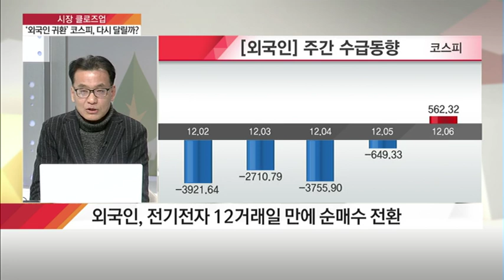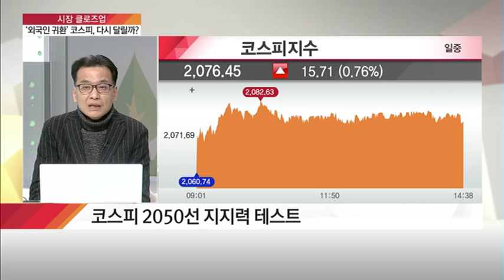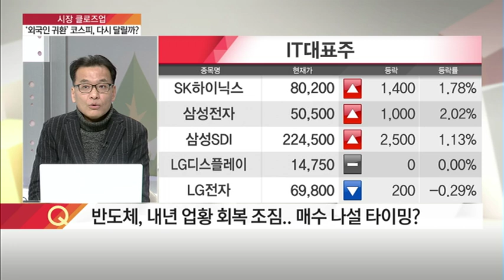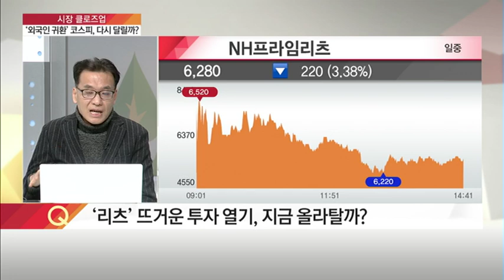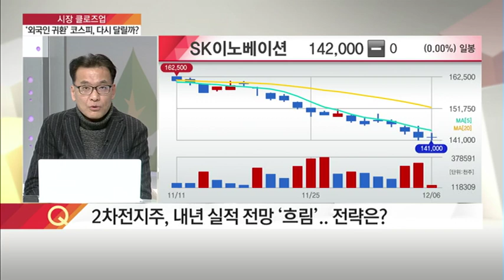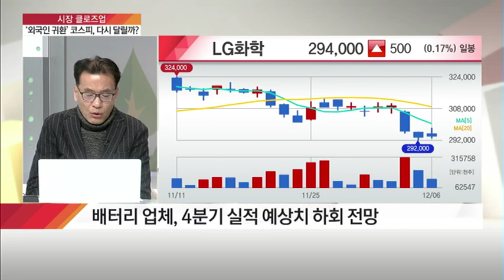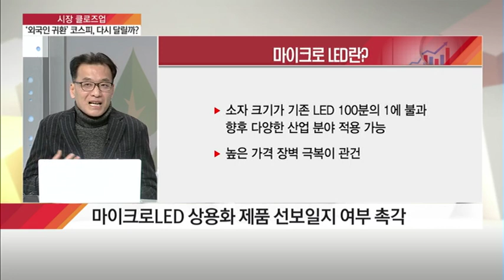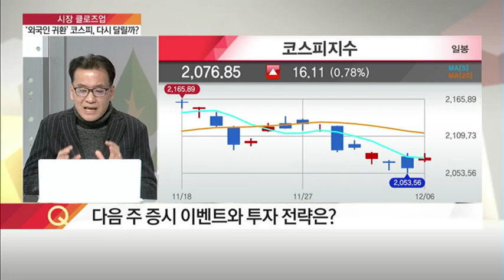[시장 클로즈업] '5조 팔고' 돌아온 외국인, 코스피 상승세 이어갈까? / (증시, 증권)